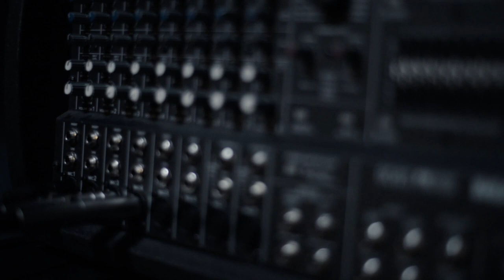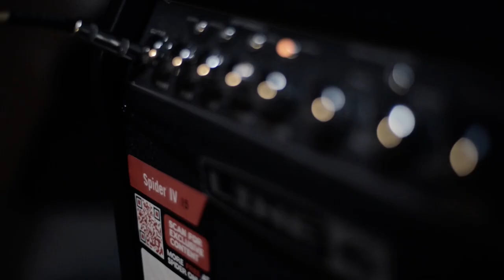De Musica Ligera Music Video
Paul Serna Films is my own Film Business :)